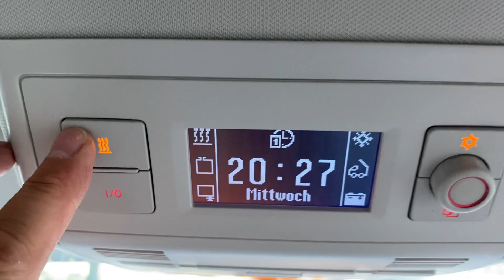VW 2,0 T5 California Bi-TDI Comfortline DSG nur 40800km Neuzustand info